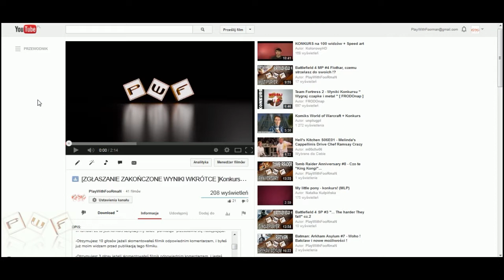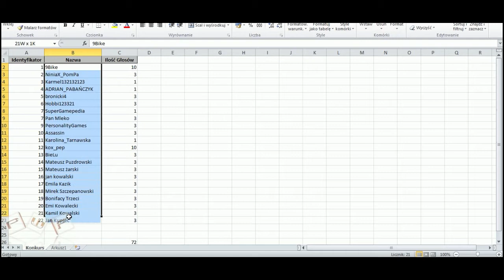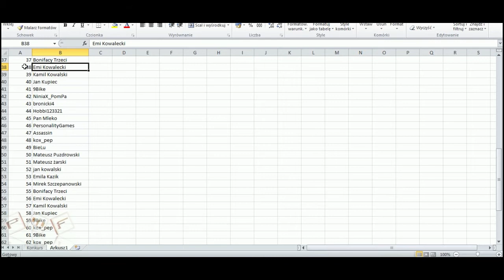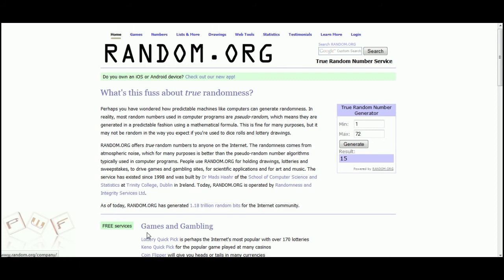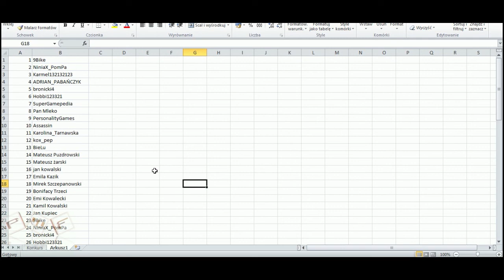Rozwiązanie konkursu FEAR 2 i FEAR 3 !!!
Dziękuje Kochani za udział w konkursie ;) serdecznie gratuluje zwycięzcom, z którymi skontaktuje się za pomocą wiadomości prywatnej ;) a zwycięzcami są:

9Bike - Wygrał on F.E.A.R 2 Project Origin
Mateusz Żarski, F.E.A.R 3.

Powodzenia w następnych konkursach ;D